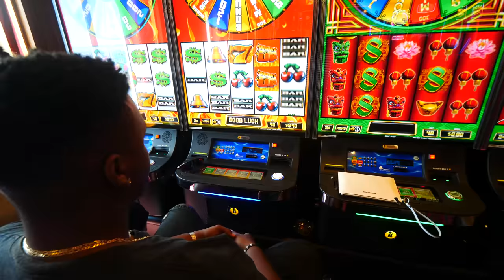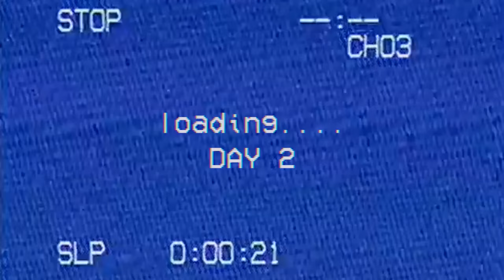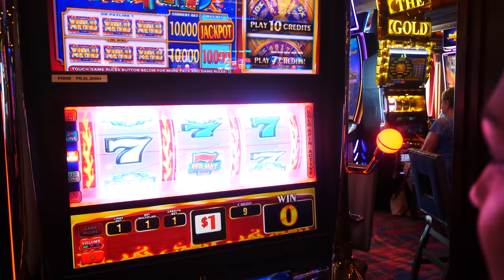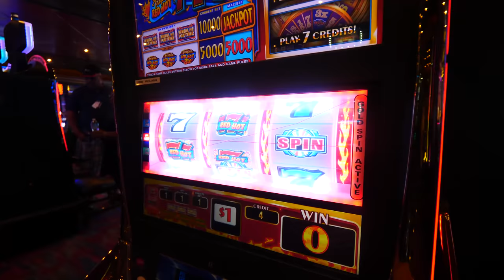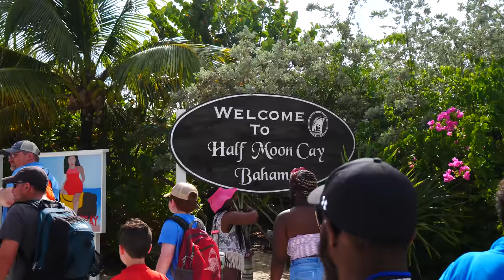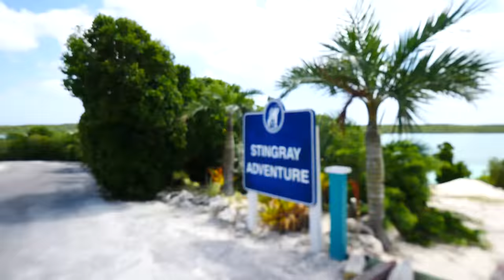SNEAKER SHOPPING & VACATION VLOG! MAJOR HEAT & SOLD OUT SNEAKERS!